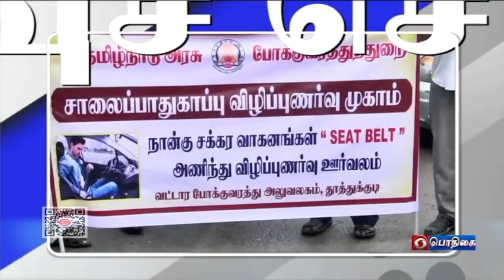பொதிகை பிற்பகல் 2.00 மணி விரைவுச் செய்திகள் [24.02.2022]PodhigaiTamilNews